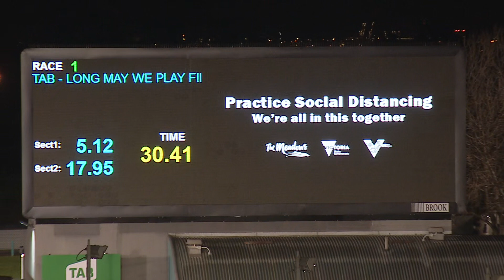MEA SAT 27 JUN 20 R1